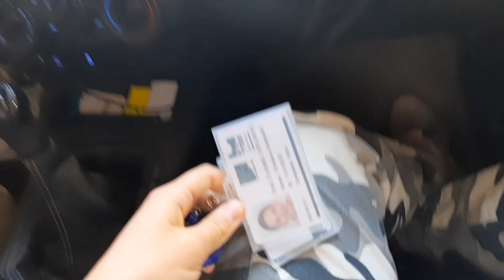ИЗРАИЛЬ🇮🇱/ В ИЕРУСАЛИМЕ ГОРИТ ЛЕС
Всеп привет
сегодня не с хорошими новостями, так как в Иерусалиме большой подар, горит лес и пламя перекинулось на жилые дома.